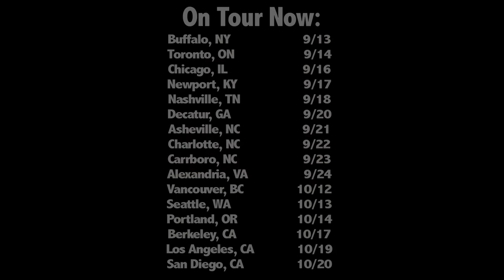Melissa Ferrick - Still Right Here Album & Tour Teaser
Brought to you by MPress Records, Melissa Ferrick's new album "Still Right Here" is available everywhere September 13th, 2011, and you can catch a behind the scenes look at her album photo shoot, tour and upcoming music video here!